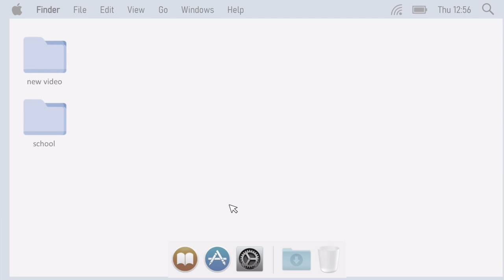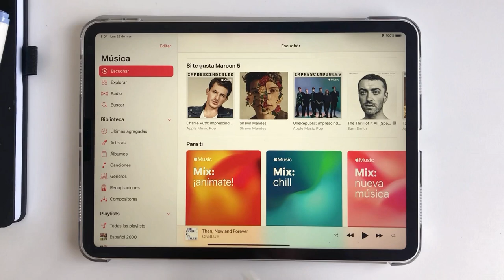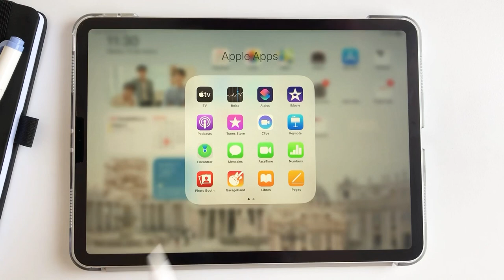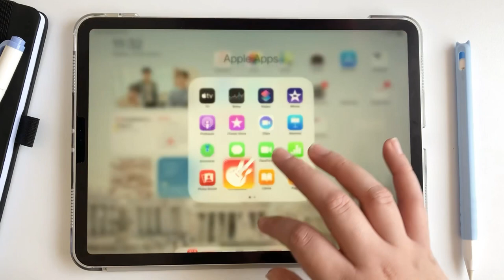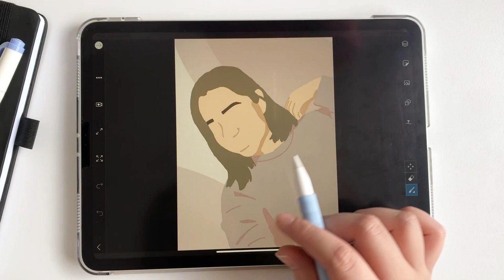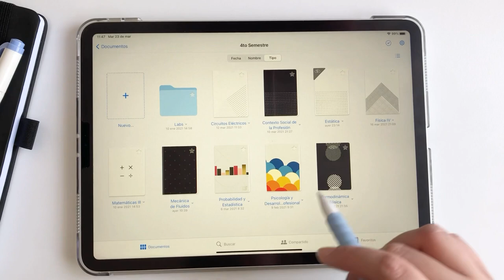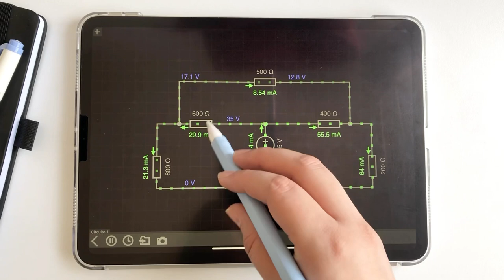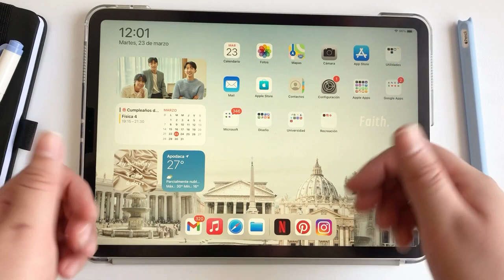Qué hay en mi iPad? 👩🏻‍💻🤍 + apps para estudiantes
Holaaa, en el video de hoy les muestro qué apps uso en mi iPad para distintos fines (escuela, edición, entretenimiento), espero que descubran nuevas aplicaciones y que les sean muy útiles en su día a día 🤍
Pd. disculpen el audio en algunas partes del video, prometo ir mejorando
Mi studygram: @studyalecs ✨

0:00 Intro
1:06 Widgets
1:42 Dock
2:16 Apps básicas
3:50 Apple Apps
5:48 Google Apps
6:50 Microsoft Apps
7:10 Apps de diseño
10:11 Apps para estudiantes
13:09 Apps entretenimiento
13:52 Despedida

Música
▫ 현재 진행형 - Milk Tea (Promoted by: your mood is here)